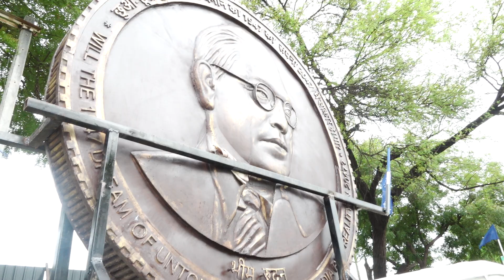Bhim rudan Yatra- Untouchability free India- We have a Dream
Bhim rudan Yatra
Untouchability free India